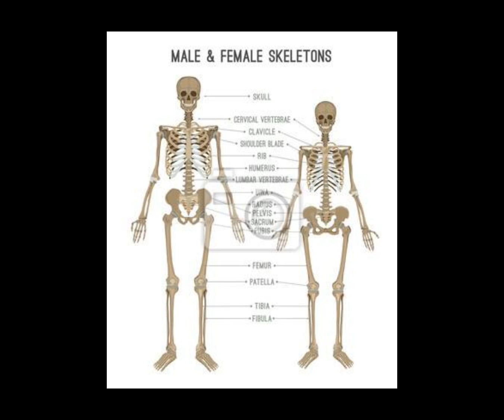szkielet mężczyzny czy szkielet kobiety